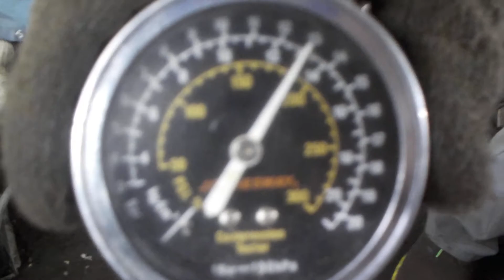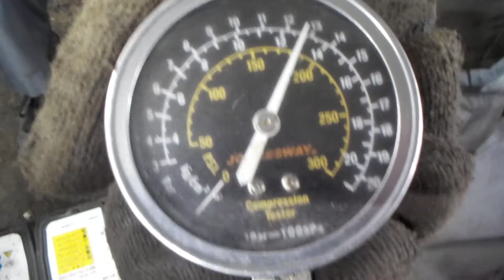Двигатель VW для Jetta 2006-2011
Описание двигателя Двигатель VW для Jetta 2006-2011
1.6Л. 8V 2008Г. КОМПРЕССИЯ: 1Ц:12 2Ц:12 3Ц:12 4Ц:12 06A100098LX